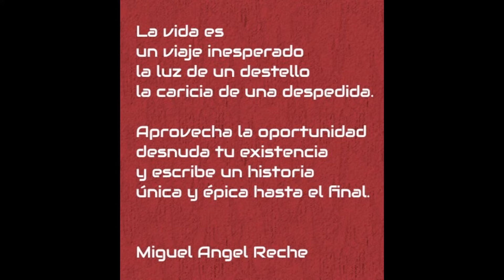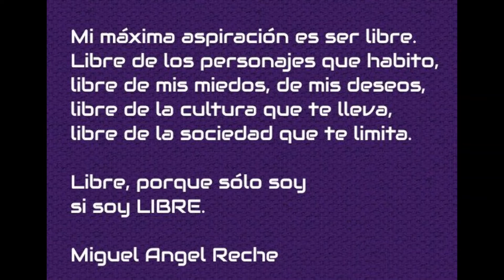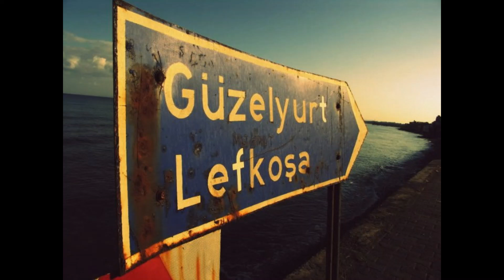"Mi destino". Especial Cuarentena de Sabiduría